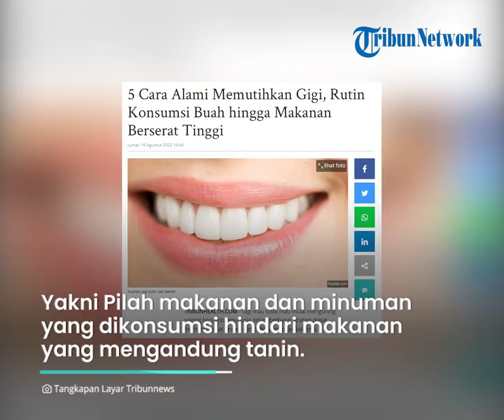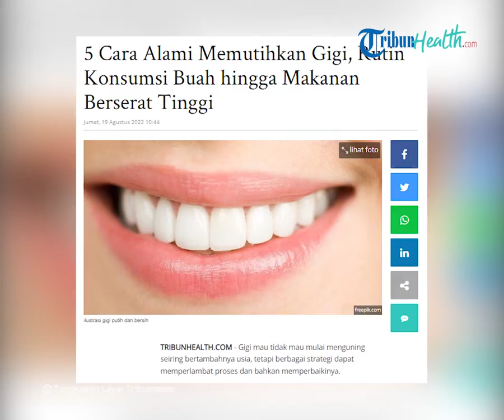Tips Mudah Memutihkan Gigi Pakai Bahan Alami seperti Rutin Konsumsi Buah & Makanan Tinggi Serat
TRIBUN-VIDEO.COM - Memiliki gigi kuning tentunya sangat mengganggu penampilan.

Bahkan kondisi gigi tersebut membuat seseorang ingin memutihkan gigi.

Sobat sehat bisa mengatasinya dengan mudah, salah satunya mengonsumsi buah.

VO

Dikutip dari Tribunnews.com, Seiring bertambahnya usia, warna gigi akan berubah menjadi menguning.

Meskipun begitu, ada berbagai cara untuk memperlambat proses dan memperbaikinya.

Meskipun produk pemutih gigi sudah tersedia, banyak solusi alami juga dapat membantu menghilangkan noda dan melindungi email gigi.

Beberapa langkah yang dimaksud antara lain, mengatur pola makan.

Ada beberapa tips alami yang dapat membantu memutihkan gigi.

1. Pilah makanan dan minuman yang dikonsumsi

Hindari makanan yang mengandung tanin, sebab bisa menodai gigi.

Bahkan minuman seperti kopi, soda hitam, dan jus juga bisa menodainya.

2. Memutihkan dengan buah

Enzim dalam pepaya dan nanas mampu memutihkan gigi.

3. Mengunyah makanan berserat tinggi

Mengunyah sayuran dan kacang-kacangan berserat tinggi tertentu dapat membantu menetralkan asam di mulut dan melindungi email gigi.

Dengan mengonsumsi makanan serat mampu memproduksi lebih banyak air liur dan membersihkan mulut dari asam.

(Tribun-Video/TribunHealth)

Artikel ini telah tayang di Tribunhealth.com dengan judul 5 Cara Alami Memutihkan Gigi, Rutin Konsumsi Buah hingga Makanan Berserat Tinggi,